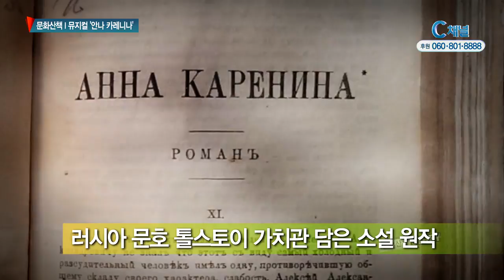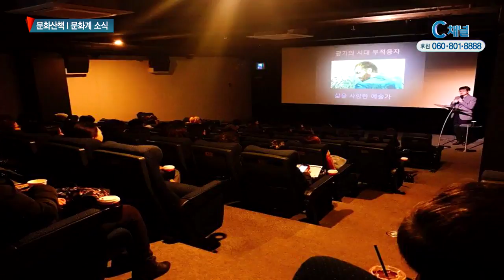뮤지컬 안나카레니나, 가족뮤지컬 캣조르바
톨스토이의 작품은 우리나라 사람들에게도 많은 사랑을 받고 있는데요, 그 중 책으로 영화로 이미 많이 알려진‘안나 카레니나’가 이번에는 뮤지컬로 찾아왔습니다. 톨스토이의 삶에 이정표를 세운 작품이라고 하는
안네카레니나! 박여명 아나운서가 소개해 드립니다.